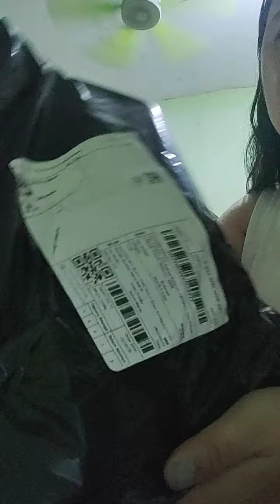shopee cod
shopee